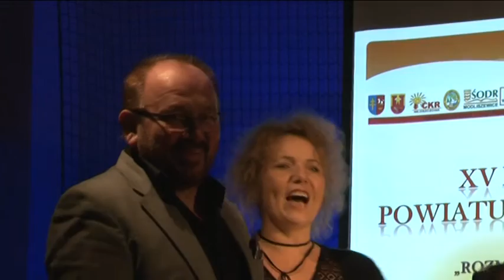XV Forum Kobiet Powiatu Włosczowskiego cz. 5